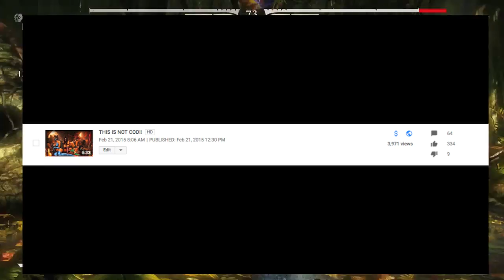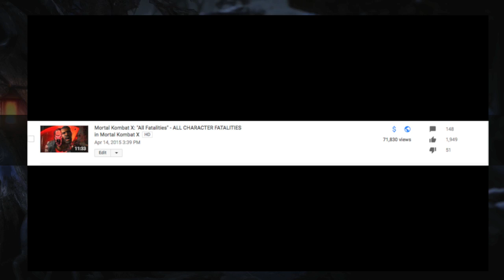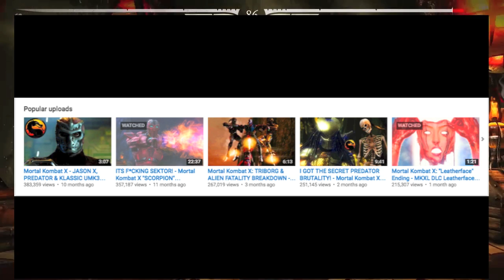1 YEAR OF MORTAL KOMBAT X! - Mortal Kombat X "Triborg" Cyber Sub Zero Gameplay (MKXL Online Ranked)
1 YEAR OF MORTAL KOMBAT X! - Mortal Kombat X "Triborg" Cyber Sub Zero Gameplay (MKXL Online Ranked)

If you enjoy what you see make sure to subscribe for daily Mortal Kombat X Fatality/Fatalities, Brutalities, Online Ranked matches, DLC News & information and tips on how to play Mortal kombat X.